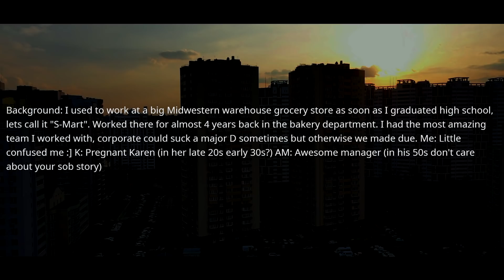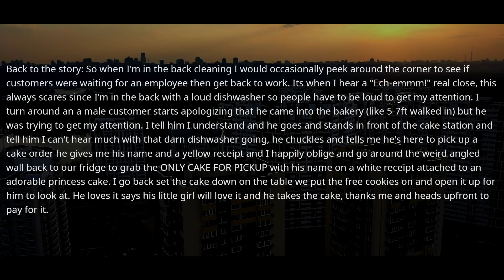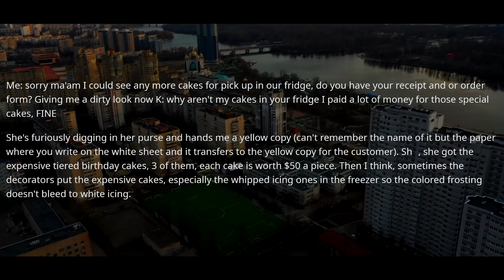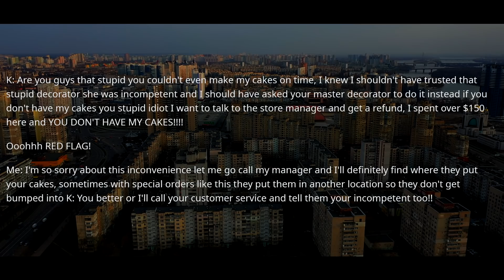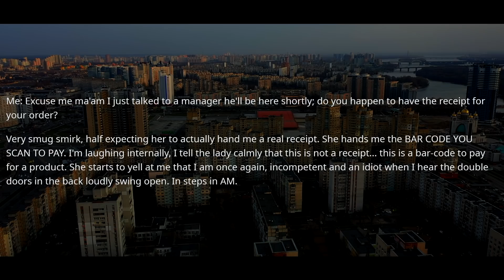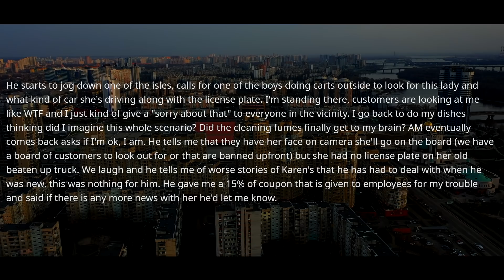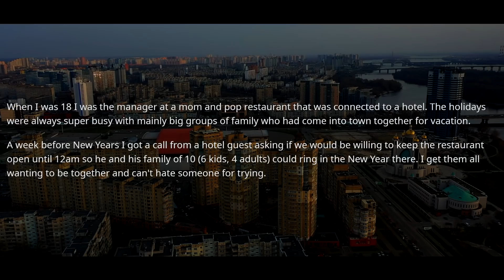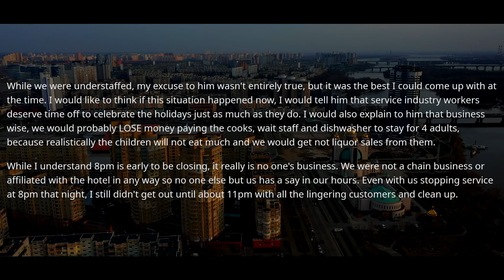I'll Only Discuss It With Corporate Boss! Okay, Karen. Here's My Business Card. r/EntitledPeople